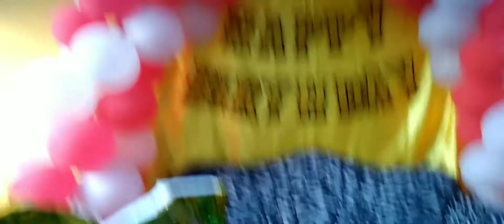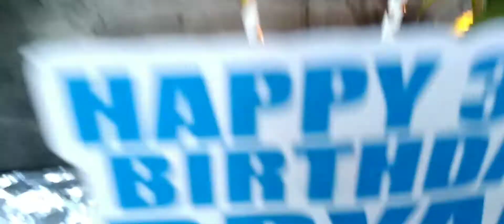decoration birthday 21 boy..